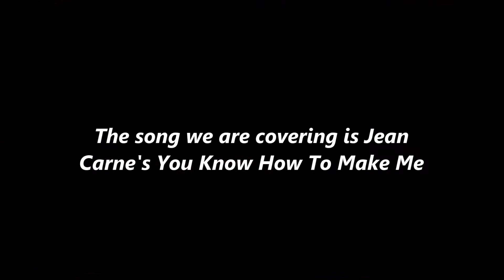You Know How To Make Me!!! Ron and the Crew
Fireworks at its best!!!